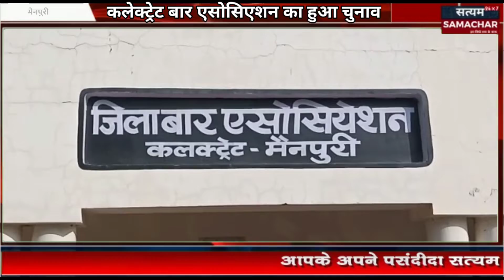कलेक्ट्रेट बार एसोसिएशन के चुनाव के संपन्न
दिनेश यादव बने कलेक्ट्रेट बार एसोसिएशन अध्यक्ष